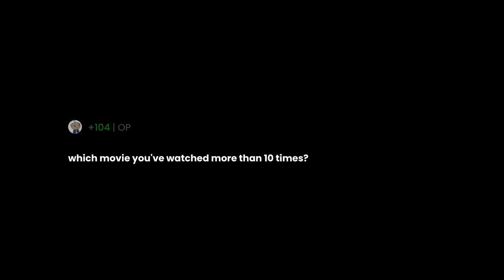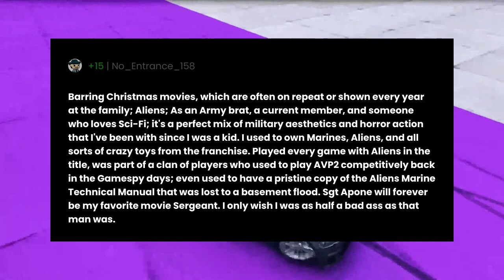which movie you've watched more than 10 times?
"which movie you've watched more than 10 times?" the question you all have been asking for.